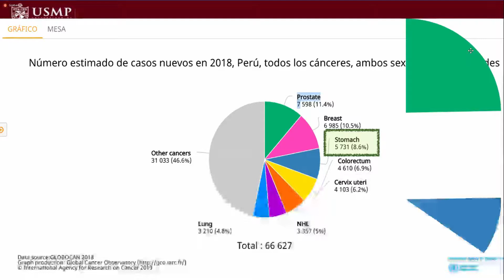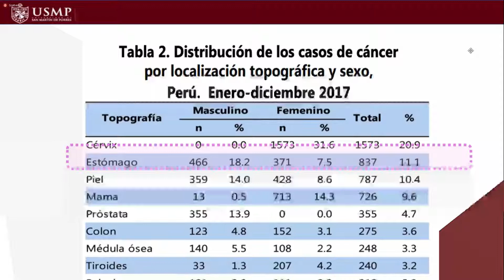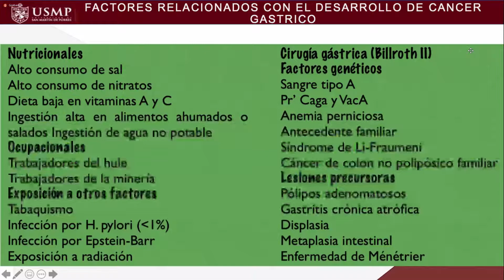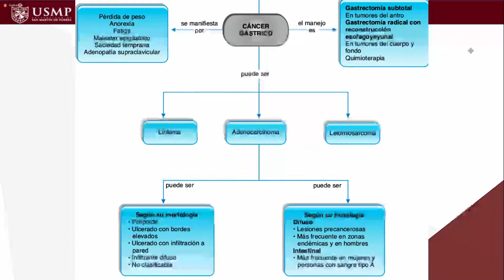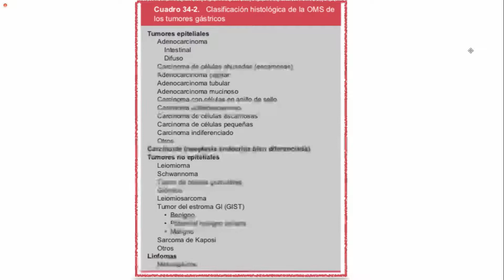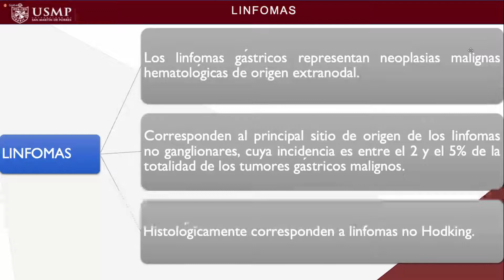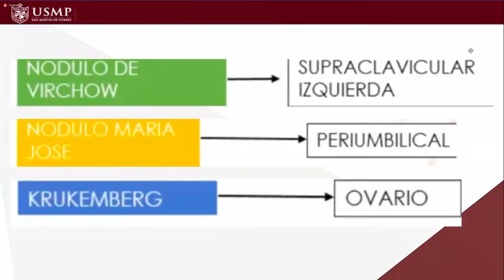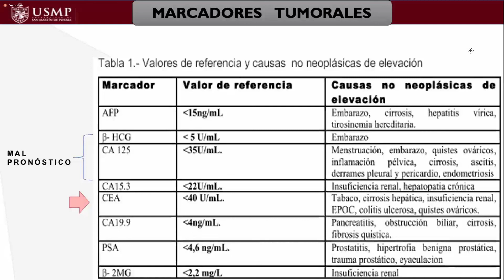Cáncer gástrico pt1